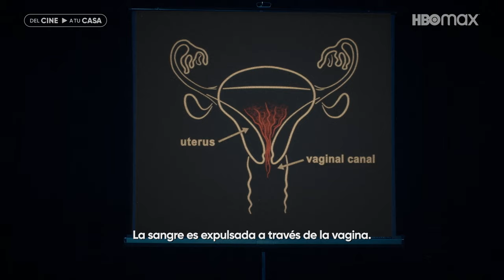Dios ¿Estás ahí? Soy yo, Margaret |Tráiler oficial | Español subtitulado | HBO Max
Margaret es una preadolescente de 11 años que necesitará el apoyo de su madre, interpretada por Rachel McAdams y su abuela, representada por Kathy Bates, para afrontar una fase de la vida llena de descubrimientos. Dios ¿Estás ahí? Soy yo, Margaret, ya está disponible en HBOMax